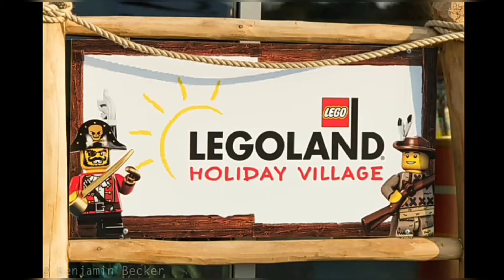Il futuro di gardaland dal 2021 al 2023